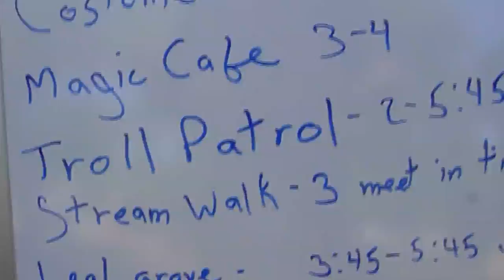Camp Winnarainbow Activities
A look at the activities at camp including juggling, unicycle, stilts, magic, gymnastics, cowing, dance and more!